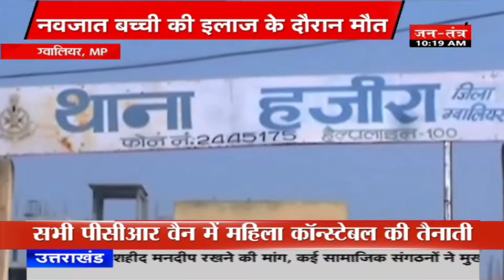MP (Gwalior) : सड़क किनारे मिली नवजात को नहीं बचा पाए डॉक्टर्स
ग्वालियर, सड़क किनारे लावारिस हाल में मिली Newborn ने दम तोड़ दिया है। नवजात को शिशु Intensive Care Unit में रखकर लगातार इलाज दिए जाने के बाद भी Doctor उसे बचा नहीं सके। रात उसकी मौत हो गई। यह बालिका 15  जुलाई को Thana Hazari के पास सड़क किनारे एक ग्रामीण को मिली थी।